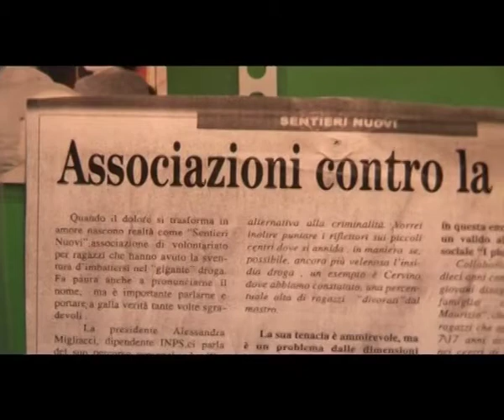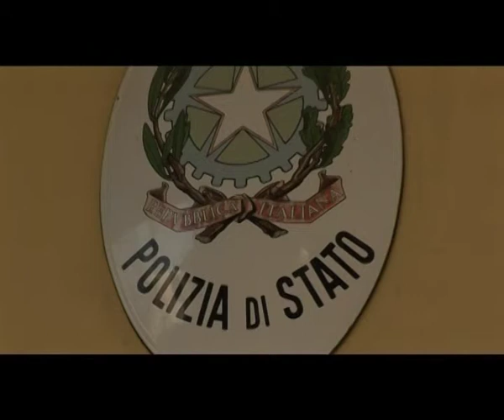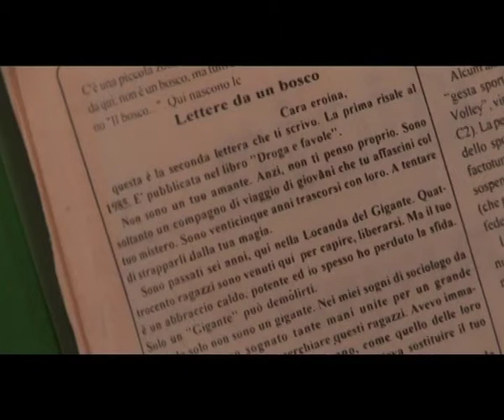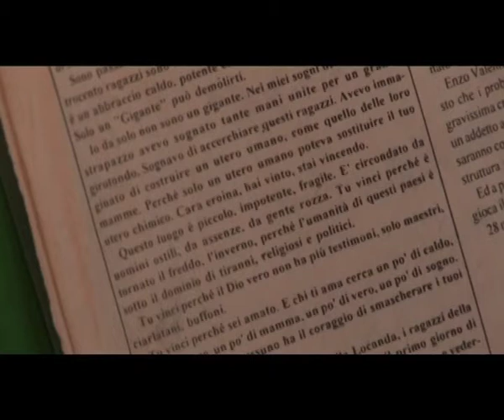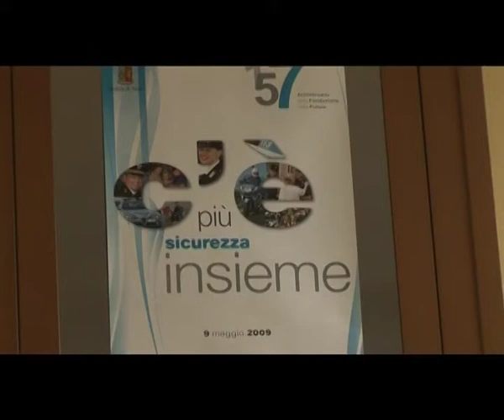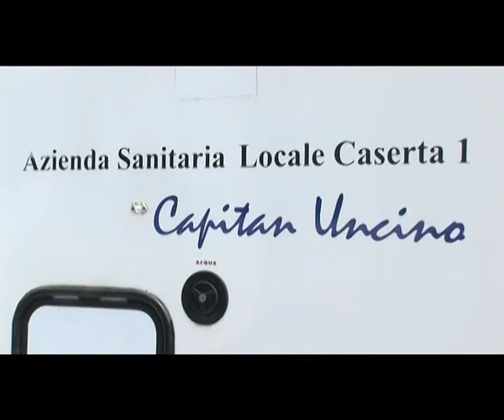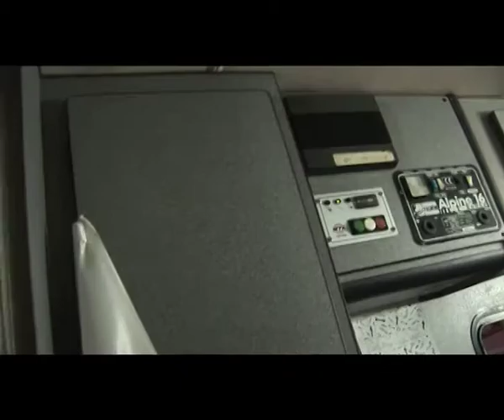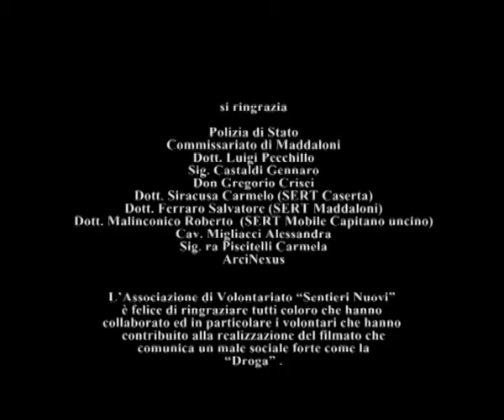Quei Chiodi nel Muro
Descriviamo il drogato come se fosse un chiodo nella società e quando ne esce rimane il buco, cioè dai conoscenti viene sempre identificato come tale.